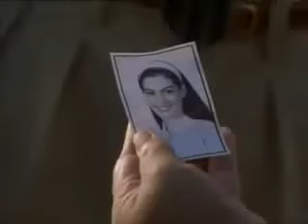FILM™ -SuperHit Erotic 18+ Adult Hot Spicy Movies-26